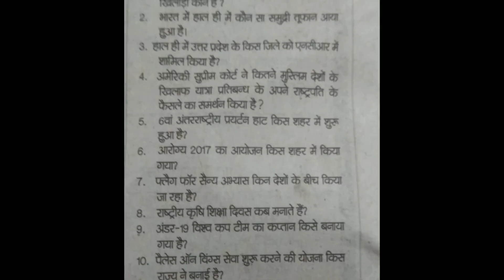General knowledge of recently